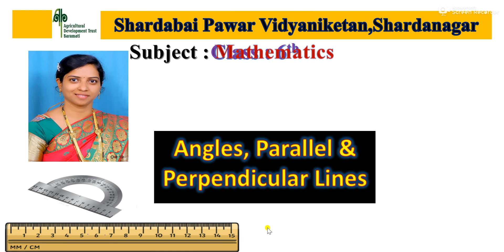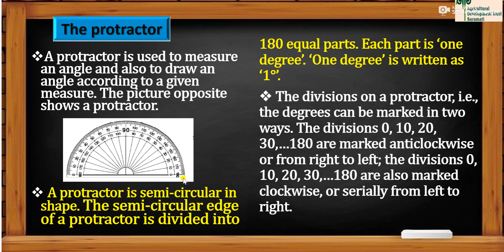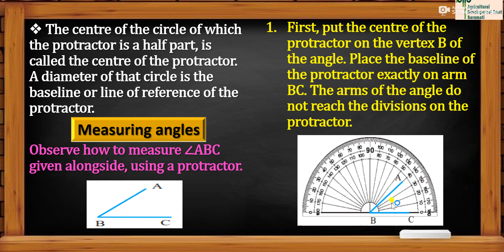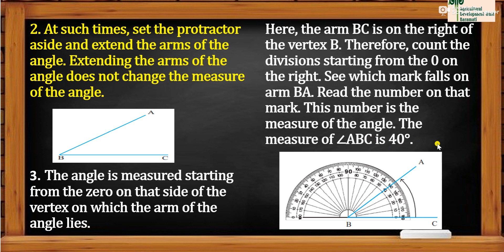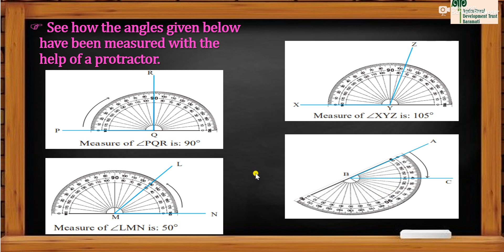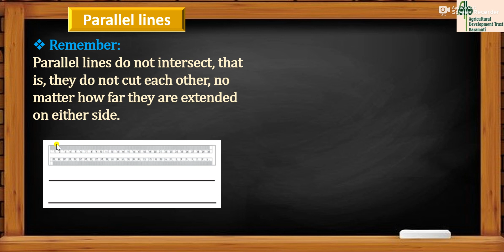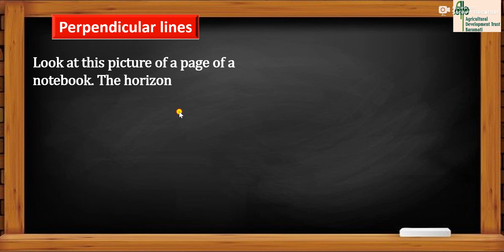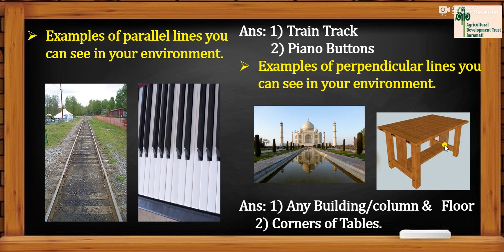6th Math's Bridge Course (Part-III) By Mrs. Namrata Savale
Math's - Angle, Parallel & Perpendicular Lines